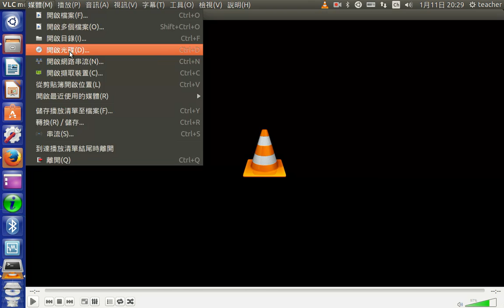a05播放光碟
播放光碟